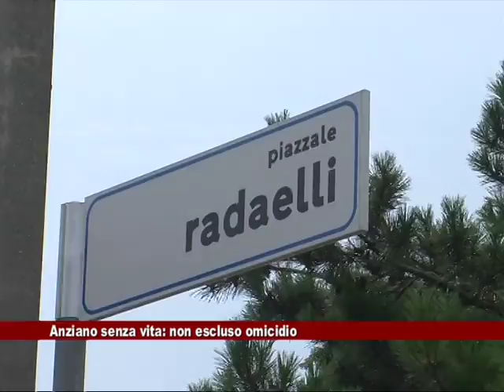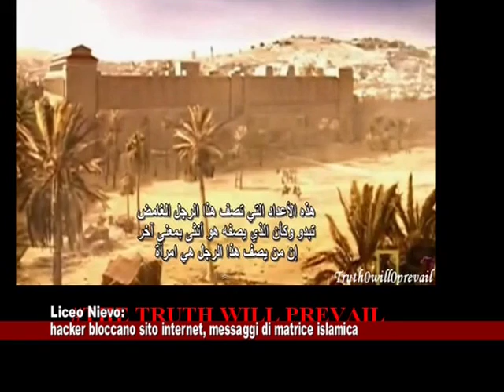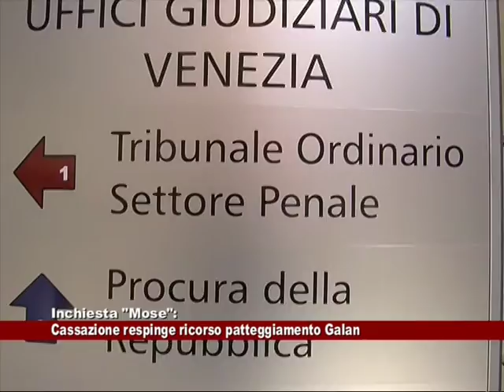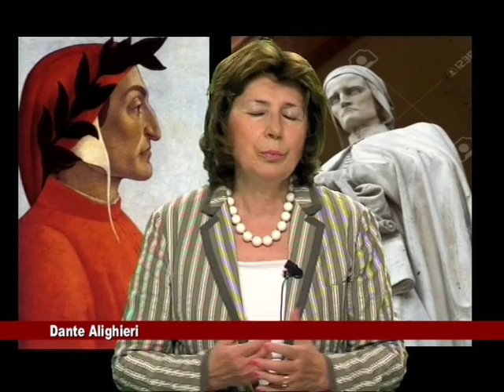News Telecittà 03/07/2015